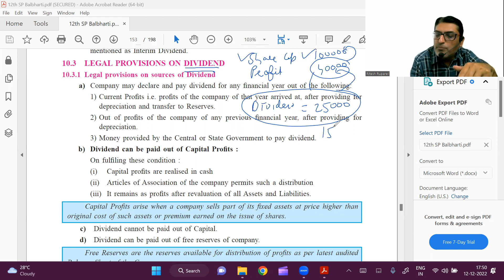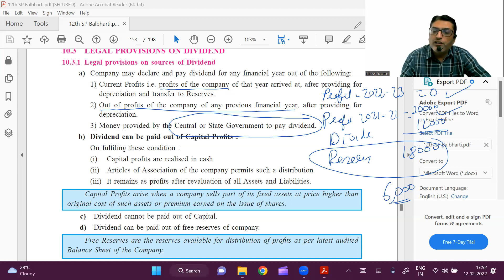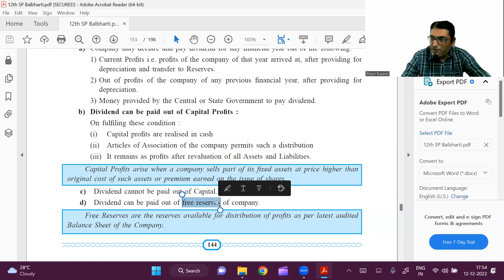Legal Provisions on Sources of Dividend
In this video I have explained the Legal Provisions on Sources of Dividend.

The 'Organisation of Commerce and Management 2023' Playlist Chapter by Chapter, Question by Question is given below :

The '12th Book Keeping and Accountancy 2023' Playlist Chapter by Chapter, Question by Question is given below :